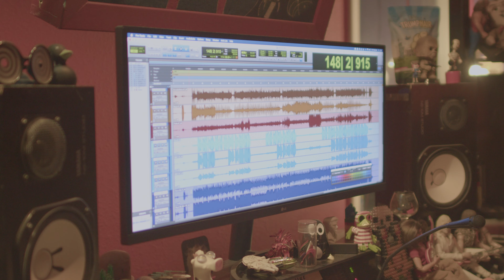Jordan Robert Kirk - O Come, O Come Emmanuel - Bluegrass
A bluegrass rendition of a traditional Christmas hymn.

Track 1 on Yulegrass Volume 1